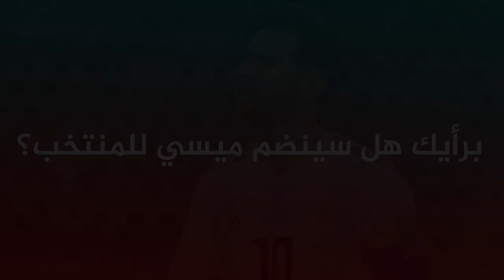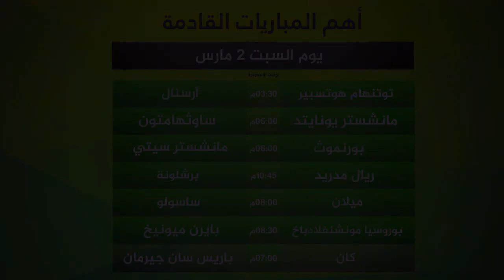عاجل خبر انتظره محبي برشلونة |غموض ميسي |حلم فينيسوس يتحقق | سيتي يريد يوفيتش | عودة مورينيو للريال؟